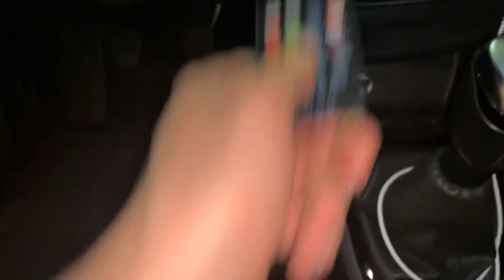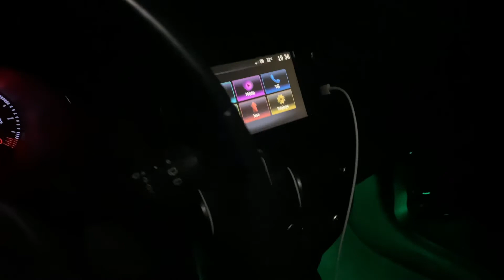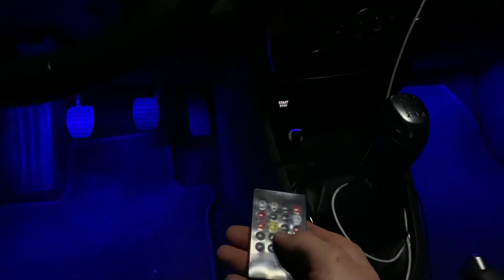COMMENT INSTALLER FACILEMENT DES LED (pour moins de 20€!)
Bon visionnement à tous 😉👍